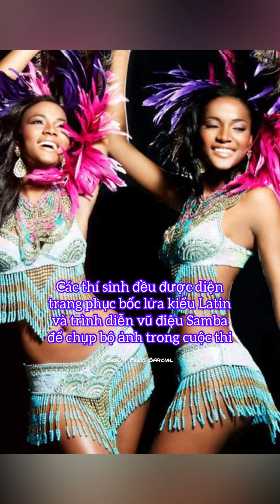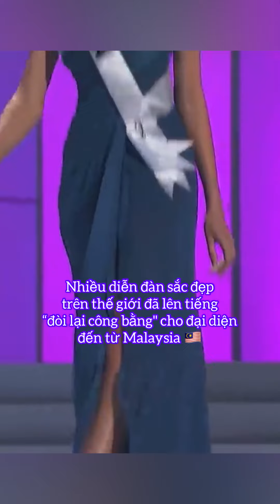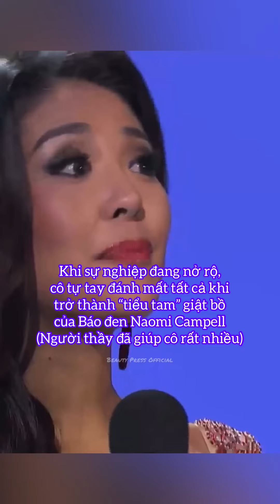📌 Những thông tin và sự thật thú vị về Miss Universe 2011 tại Brazil 🇧🇷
Video mang tính chất giải trí lành mạnh. Nếu mọi người yêu thương có thể đăng ký ủng hộ kênh của mình nhé. Cảm ơn mọi người!!!